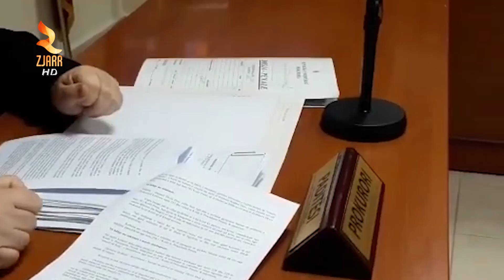GJYKATA VENDOS BURG PER DEJVIS HOTIN